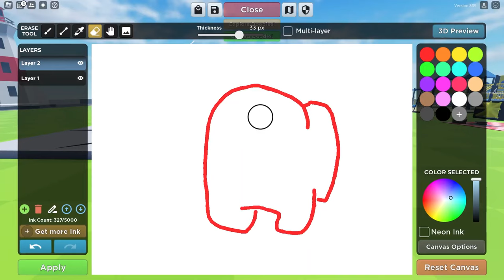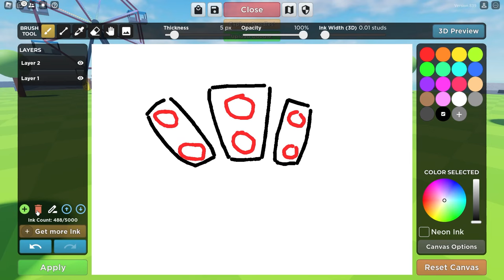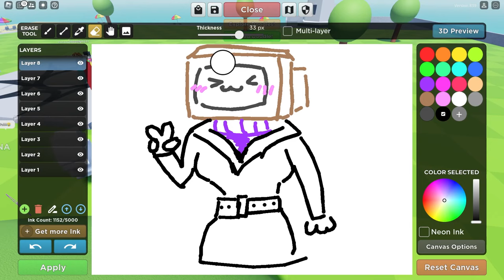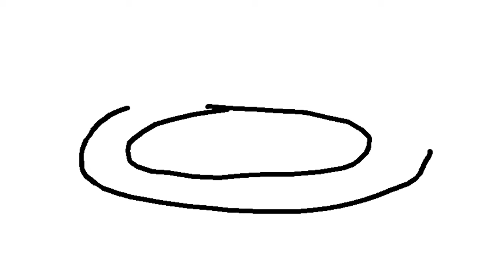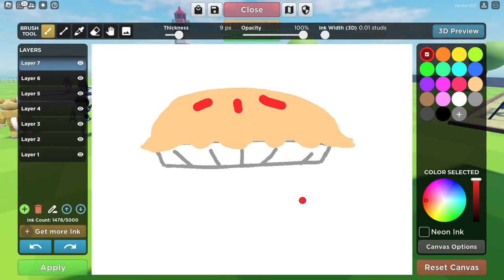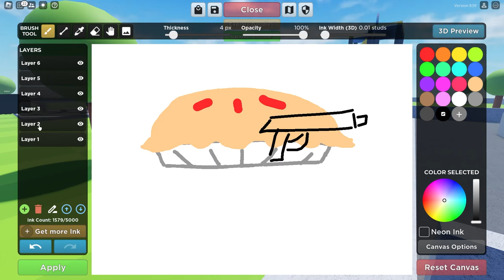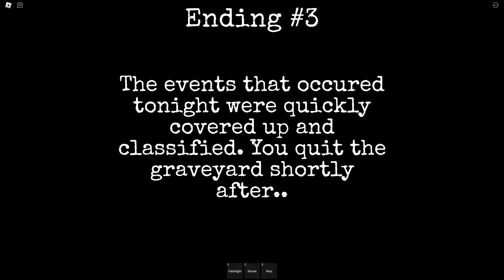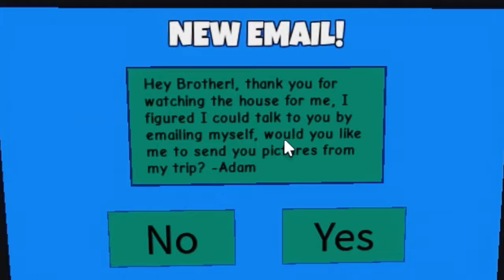TV WOMAN is a SECRET AGENT in Roblox!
➤Welcome to Garten Of BanBan World! Jumbo Josh and Opila Bird Show you will find new and exciting family friendly content featuring your favorite character from Rainbow Friends and ROBLOX! Thank you for WATCH!